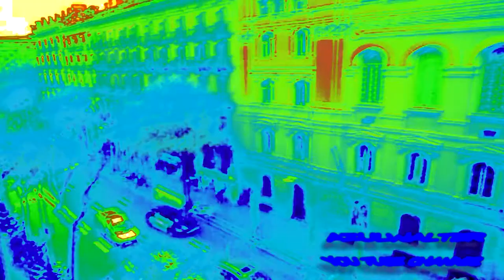UNA DESPEDIDA, UN DÍA LLUVIOSO - 08 [30/04/2013]